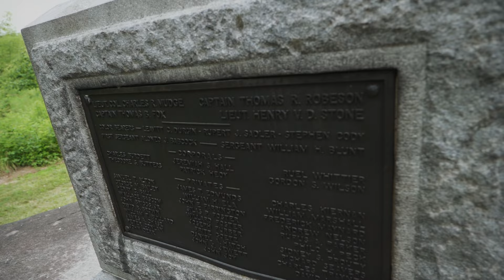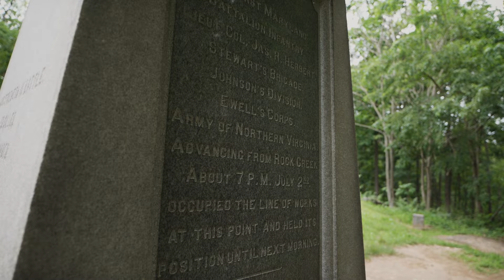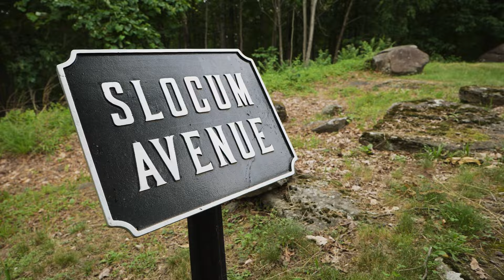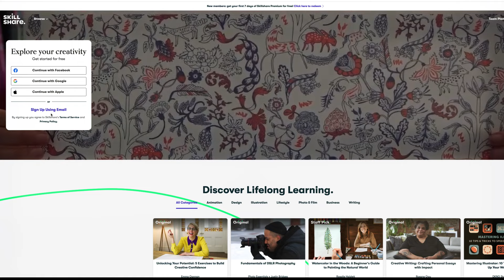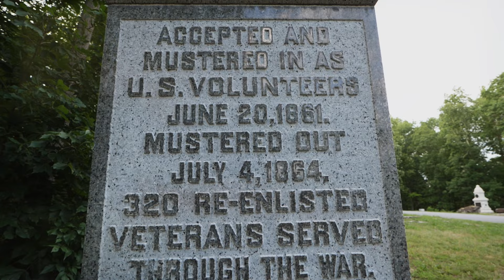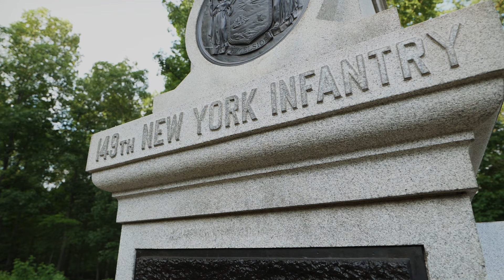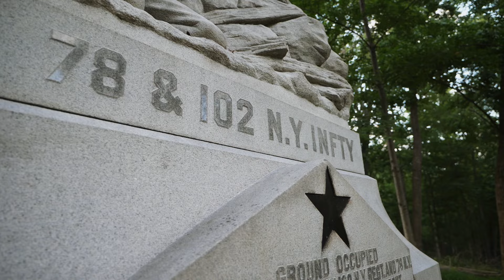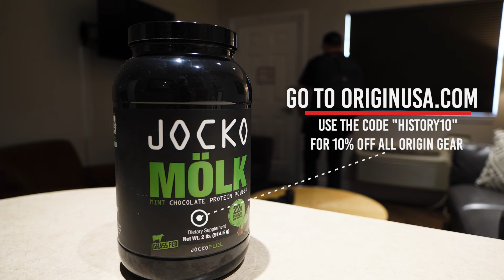The Fighting Men of Culp's Hill | History Traveler Episode 154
When you travel to Gettysburg, one of the things that you will see a lot of are monuments. While it can be overwhelming at first, each one of these monuments tells a story about the men who were engaged in battle at Gettysburg on July 1-3, 1863, In this episode, we're going to Culp's Hill to take a deep dive into some of these historical markers to learn more about this titanic battle.